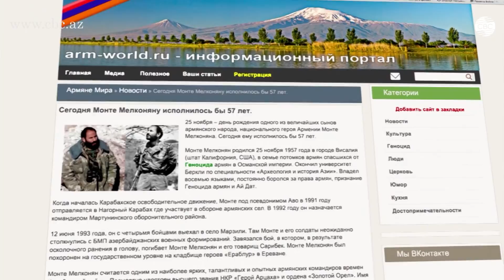Азербайджанец ликвидировал международного террориста Монте Мелконяна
В период становления Азербайджана как независимой республики, на его территорию, где развернулась война – в Нагорный Карабах – прибыли сотни армянских боевиков со всего мира. Среди них был и террорист Монте Мелконян. Ликвидировать его удалось легендарному азербайджанскому разведчику Ибаду Гусейнову. Этой теме посвящена книга российского журналиста Евгения Михайлова «Как спецназовец СССР стал героем тюркского мира». Презентация состоялась в Баку.

Автор и монтаж - Мехрибан Касумова